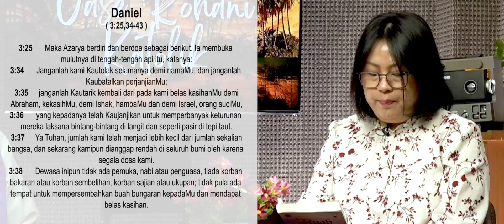ORK 14 MARET 2023 "BERKAT ALLAH MEMAMPUKAN KITA UNTUK MENGAMPUNI"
OASE ROHANI KATOLIK, Hari ini dengan Narasumber RM. RADITYO WISNU WICAKSONO, Pr dan PATRICIA ELSA

Bacaan Hari Ini, 14 MARET 2023 :
Bacaan Pertama Dan. 3:25,34-43